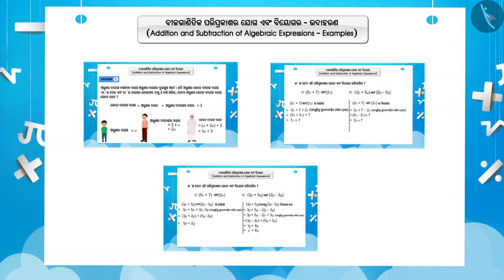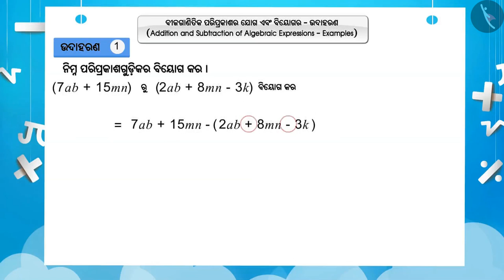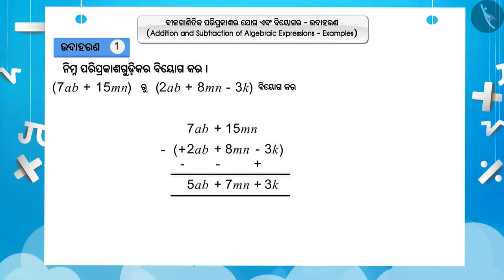ବୀଜୀୟ ବ୍ୟଞ୍ଜକର ଯୋଗ ଏବଂ ବିୟୋଗ|Part2/3|Addition& Subtraction of Algebraic Expressions|Odia|Class 7